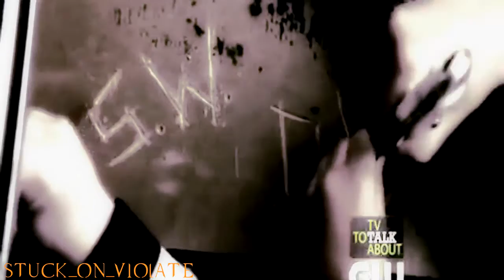Supernatural || The Impala & Dean || "And This...This Is The Car of a Lifetime"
**Watch in HD and READ**

"...Trust me, this things' still gonna be bad-ass when it's 40."

This is a bit late but I had to make it regardless. We all know the role that the Impala plays in the Winchester's story, mostly Dean's, and the car is beautiful all on it's own. Having a car as basically a character is something that is great to me. This was just a video to show how Baby is a true character and will always be there for the Winchesters.

Show: Supernatural
Character: The Impala
Song: pm me